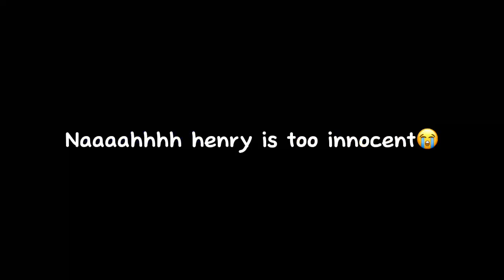FNAF react to the ship(i found)[Btw don’t ask why they look different,i was making something]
I was making something alright